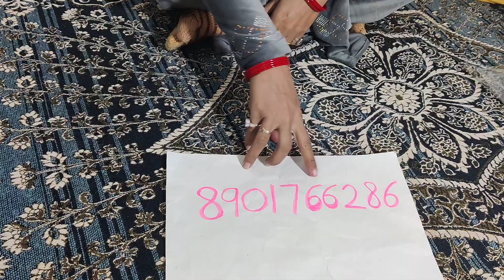velvet suit ka bilkul new design